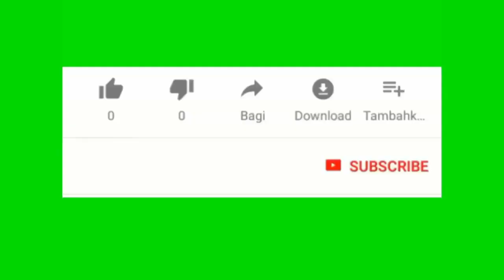17 haitien mouri sou lanmè apre yo finn peye $8000